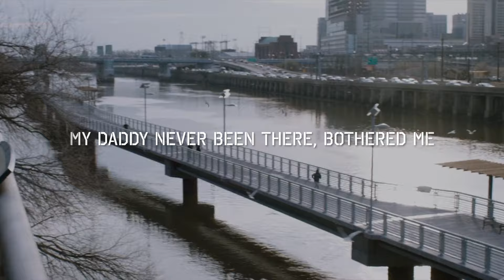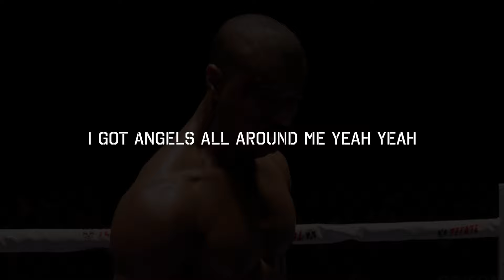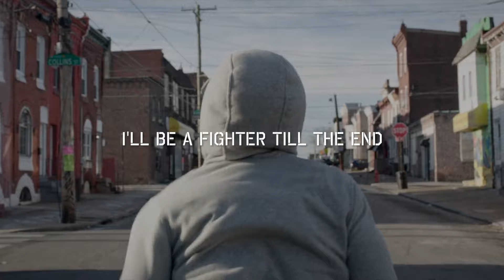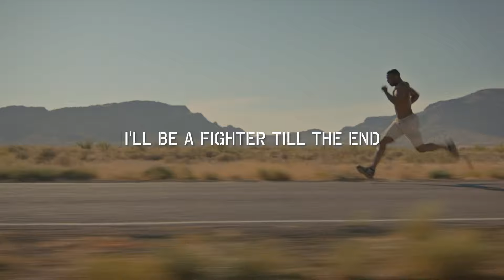Creed | Last Breath(Lyrics) | Motivational | Michael B. Jordan | Cinephilia World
Please watch it in 1080p with headphones🎧 .
This is 2019 version of the Last Breath song. This video contains scenes from the movie -
1) Creed
2) Creed 2

Edited by - Hrsh Rai

Song lyrics-

[Intro]
I was so hardheaded at first
My grandma didn't even believe in me
I kept goin' though
All I can say is I told you
Jewelry at the bank now in the vault
You should've never doubted me
I'ma work 'til my last breath
I'ma hustle 'til my last breath
Yeah, yeah

[Verse 1]
Yeah you should've never doubted me
The pain and the struggle followed me
My daddy never been there, bothered me
And these cold streets made a man of me
Know a time, it'll come, they doubt me
Had to keep them OGs 'round me
Keep a young, young homie grounded
You never know where your motivation'll come from
We do the most for these broads and pop Chandon
They try to push you aside, you gotta fight some
I had it on the dot and now we ride guns
I want that number one spot, I'm like icon
I got that beast in my eyes, I'm like Tyson
With my heart and my drive, I know I'm righteous
Keep some ice on me, Rocky, Rocky like Balboa
Once you win, win, win you gon' want more
Set a trend, trend, trend, need an encore
I was down on my last when I found myself
I'll be a fighter 'til the end, 'til my last breath

[Hook]
I got angels all around me, yeah, yeah
I got love all around me, yeah, yeah

[Verse 2]
I came from them quarter waters
Every nigga in my gang unemployed
You fuckin' 'round, you must want a gang war
I got ol' girl, then I transport her
Trappin' is a habit, I got Xans on me
I'm hotter than a flame, keep the fan on me
Catch me whippin', I'm Hussein with them bands on me
I'ma kill the competition and I'm playin' for keeps
You see water drippin' off me then catch it
I turned nothin' into somethin', now I'm livin'
You neglected me, you know you shouldn't have did that
They was countin' me out, you know you shouldn't have did that
You didn't recognize my drive, shouldn't have did that
Now I'm flyin' every day, I won't get back
I just wanna be the champ for the misfits
And the ones that would say I couldn't do it

[Bridge]
Who knew I would take it to a whole 'nother level
Who knew I've been racin' with a whole 'nother rebel
Shawty wasn't checkin' for me, mama wasn't checkin' for me
I hustle every day just so I can spend a check on you
You my dawg 'til the end, I got so much respect for you
I watched you give up on me, but I never lost faith, did I?
You didn't ever hold me down, then I bought a new safe, didn't I?
Paper plates flushin' in that Wraith, didn't I?
I'm built with a new reputation
Blood, sweat and tears are my new foundation
Obama on my main line, I could run the nation

[Outro]
I got tears in my eyes
My dreams all I got and I'll die for it
If I love it with a passion, I'ma ride for it